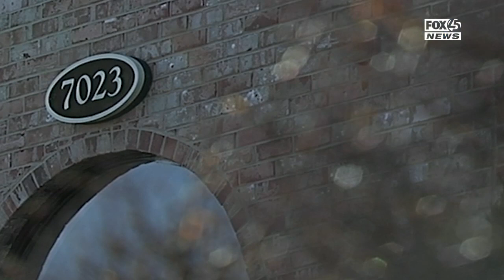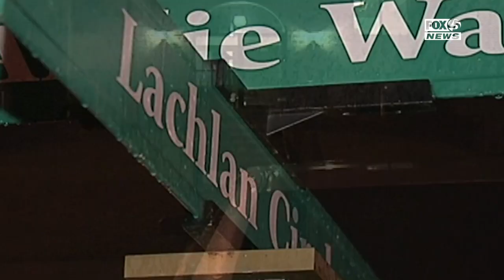FROM THE ARCHIVES: 2009 Valentine's Day Murder in Towson remains unsolved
BALTIMORE COUNTY, Md. (WBFF) — Baltimore County Detectives continue to search for information on the 2009 Valentine's Day murder of Towson University graduate Daniel Coverston and are asking for your help to solve the crime.